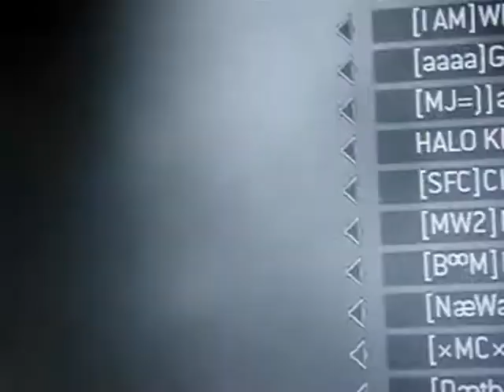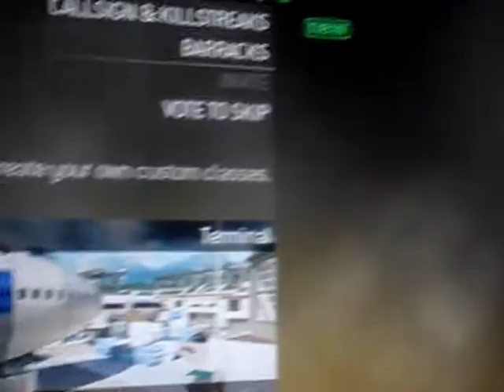call of duty modern warfare 2 : someone has hacked it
hhhhhaaaaaaaaaaacccccccccckkkkkkkkkkkssssssssss